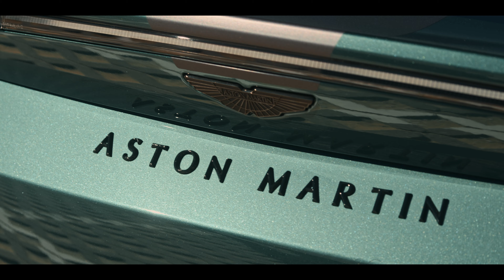An Unmatched European Muscle Car: 2023 Aston Martin Vantage F1 Edition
Experience the unparalleled blend of luxury and performance with the 2023 Aston Martin F1 Edition in our latest cinematic feature. Join us as we capture the essence of this extraordinary vehicle, inspired by Aston Martin’s rich Formula 1 heritage.

From the roar of the powerful V8 engine to the sleek, aerodynamic lines that define its exterior, the F1 Edition is a masterpiece of engineering and design. Our cinematic feature showcases every detail, from the plush, high-tech interior to the advanced aerodynamics that set this car apart.

Sit back, relax, and immerse yourself in the world of Aston Martin.

SyncID: MB01YVFMFMEYK7Z